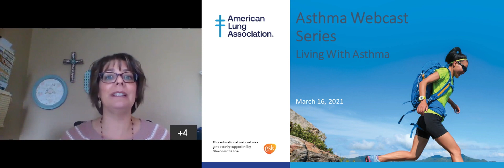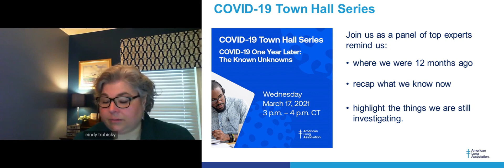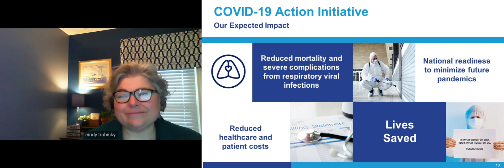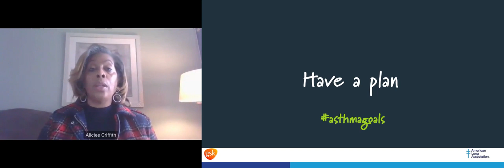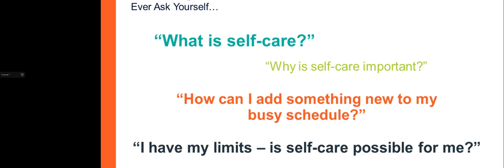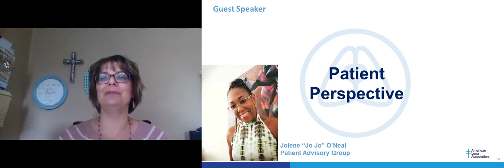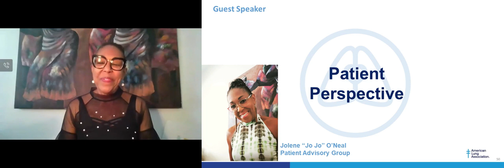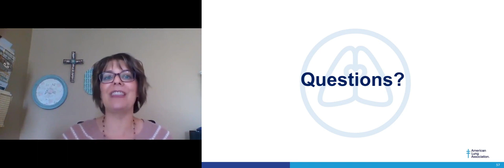Living With Asthma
The American Lung Association welcomes patients with asthma and their caregivers to join us in our third and final asthma webcast: Living With Asthma. This presentation will feature an expert speaker, patient perspective and resources to learn about working with your provider to manage asthma. Topics include: The Impact of Asthma, Setting Goals, Partnering with your Doctor and Self-Management